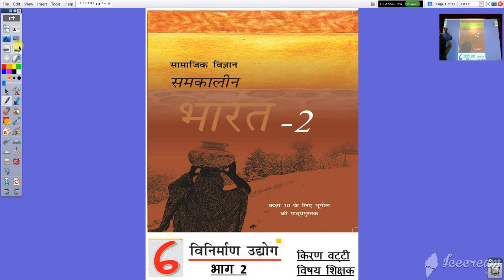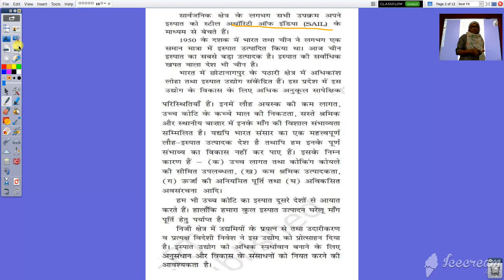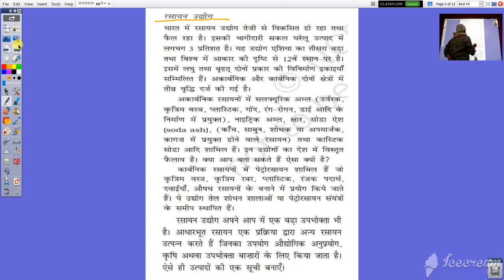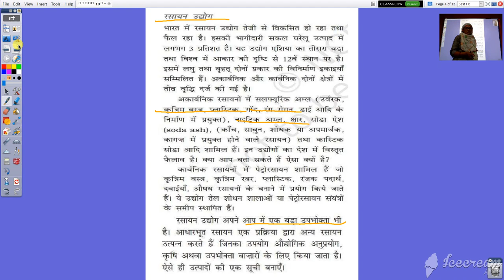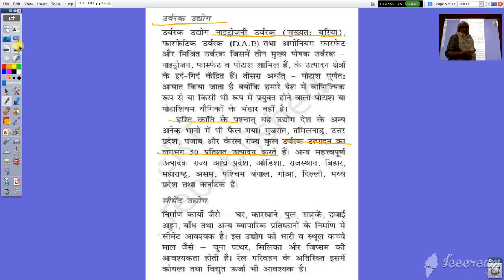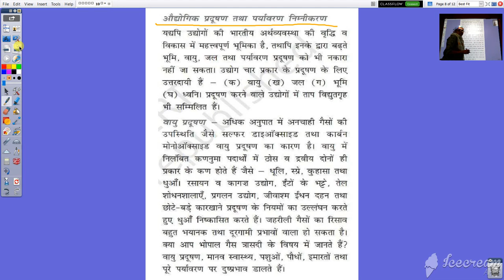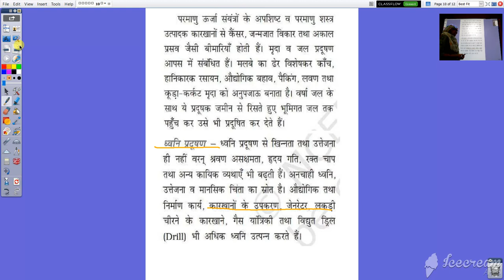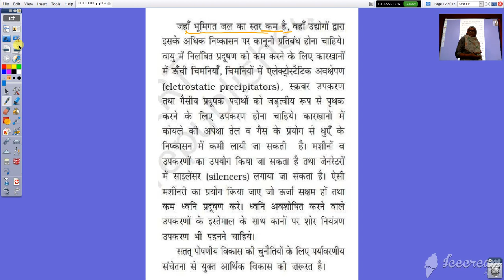कक्षा १० वी सामाजिक विज्ञान अध्याय ६ विनिर्माण उद्योग भाग २